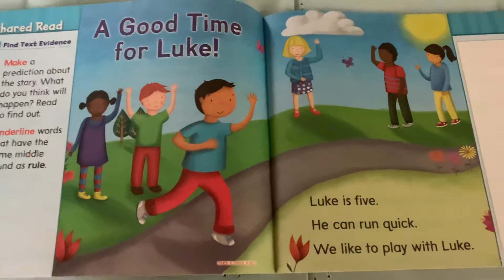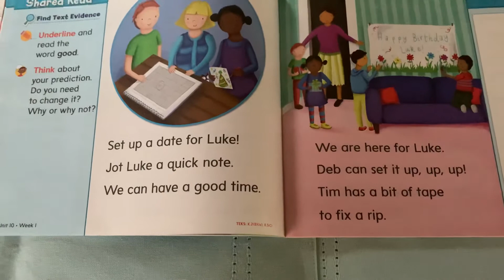Shared Read -A Good Time for Luke!